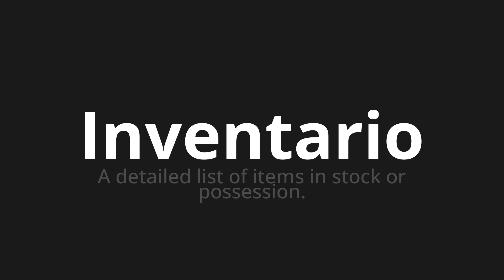How to pronounce Inventario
Master the Pronunciation of 'Inventario which means inventory' - which means : A Detailed List of items in stock or possession. 📝 with @PronunciationSpanish 🎓🗣️ - [Your Guide to Spanish]

Learn to pronounce 'Inventario' perfectly in Spanish with our easy and engaging tutorial by @PronunciationSpanish! 📖📽️ In this comprehensive video, we provide you with native speaker examples 🗣️👂 and phonetic breakdowns 🎵 to ensure you get the pronunciation just right.

How to say Inventory in Spanish